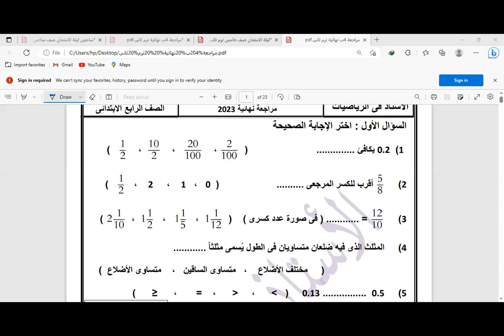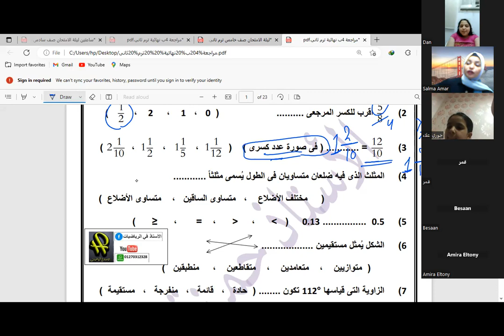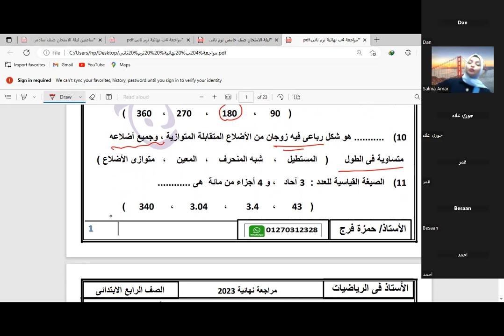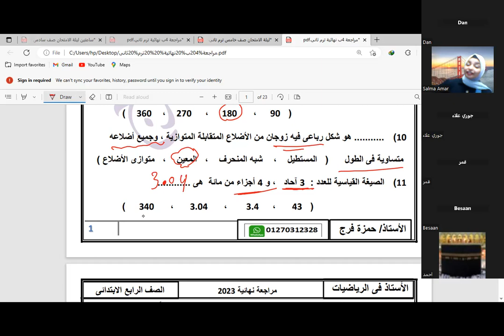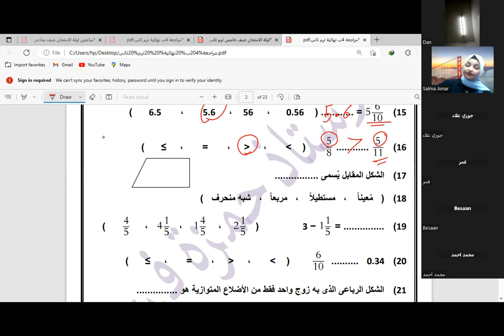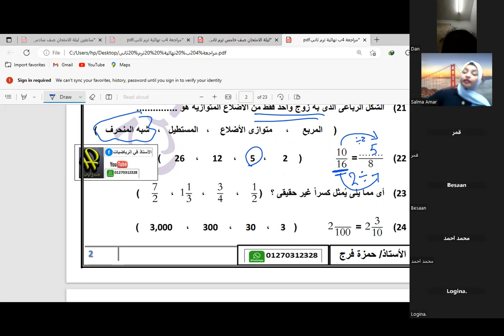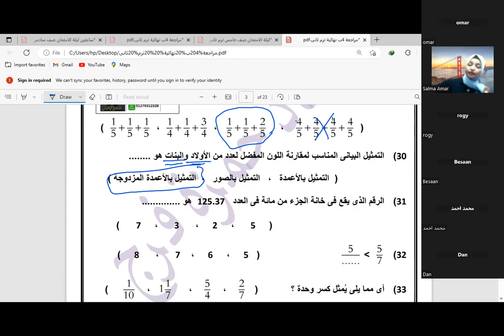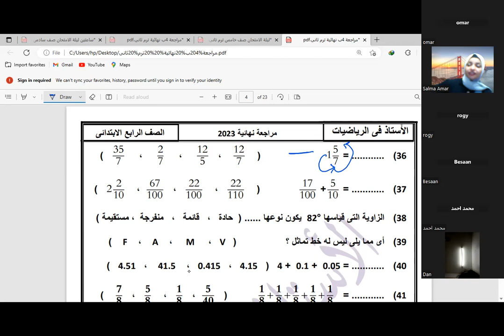مراجعة ليلة الامتحان ابناؤنا في الخارج رياضيات صف رابع2023 مع مس/دعاء في اكاديمية Genius جزء اول